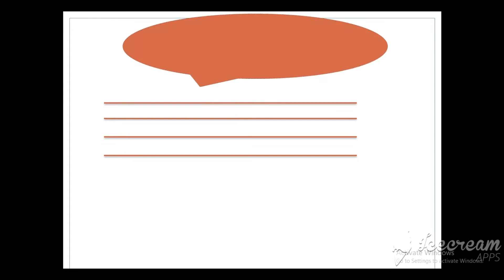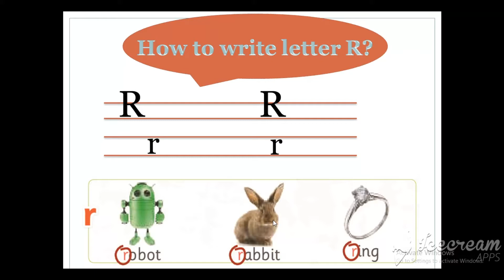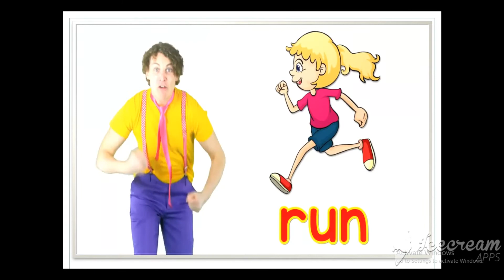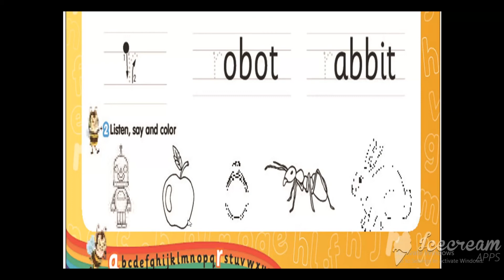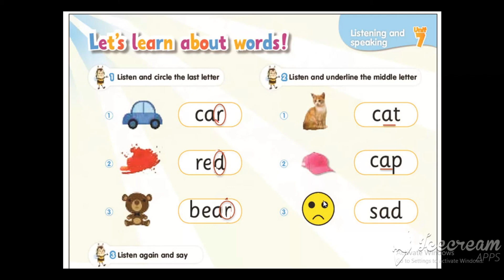درس connect letter r ماده الانجليزيه الترم الثاني مدارس دار المعارف الخاصه